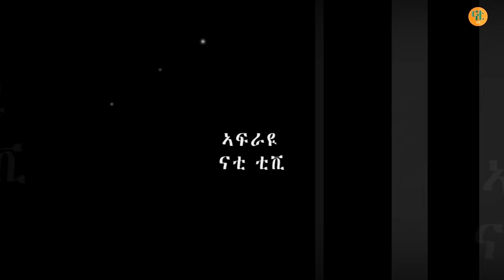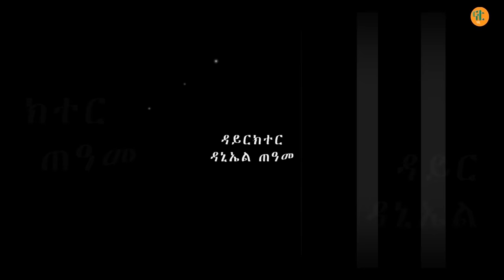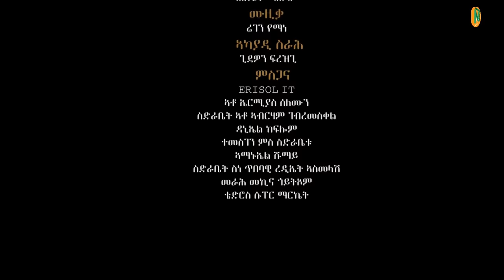Nati TV - Abey Nerki {ኣበይ ኔርኪ} - New Eritrean Movie Series 2021 - Part 19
Nati TV Movies - a media of New Eritrean Video Music | Drama | Film | Movie | Comedy | Interview | Documentary | Sport 2021. Abey Nerki {ኣበይ ኔርኪ} Part 19